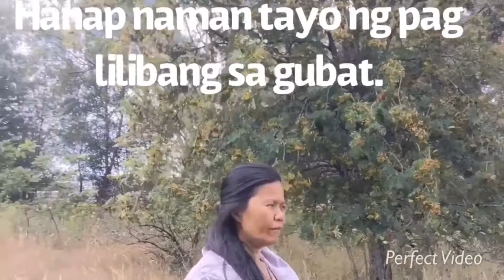.tara pasyal tayo sa gubat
Hanap naman tayo ng pag lilibangan sa gubat pampawala ng stress at lungkot kapag makakita ng magandang tanawin sa gubat

Hasienda Monang langer .